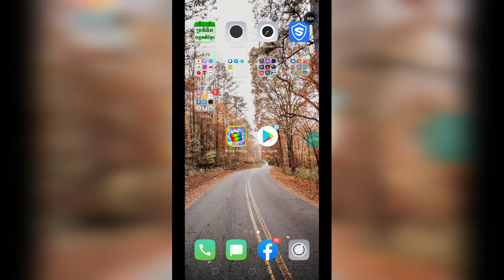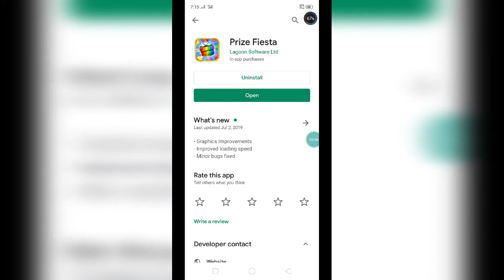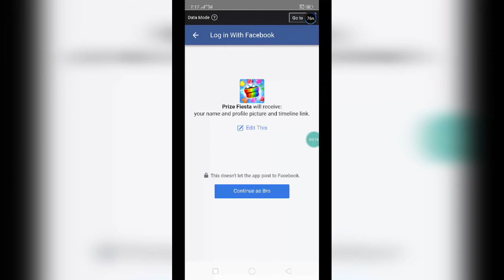លេងហ្គេមរកលុយថ្មី Prize Fiesta លេងហ្គេមដើម្បីប្ដូរយករង្វាន់ផ្សេងៗ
👉នៅក្នុងវិដេអូនេះ ញុមចង់បង្ហាញលេងហ្គេមរកលុយថ្មី Prize Fiesta លេងហ្គេមដើម្បីប្ដូរយករង្វាន់ផ្សេងៗ  ។ 🌹[ KH  Money Online ]🌹

      ពុកម៉ែបងប្អូនទាំងអស់គ្នាបាទ  សូមអរគុណ ។
# មើលហើយអនុវត្តតាម !